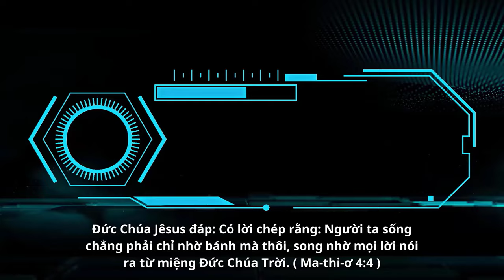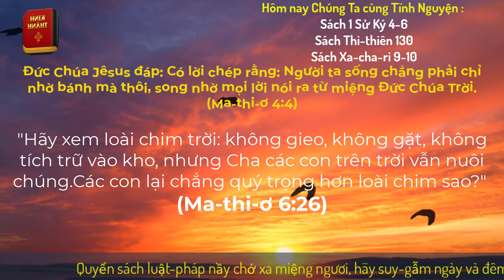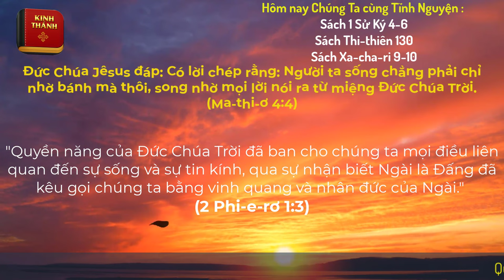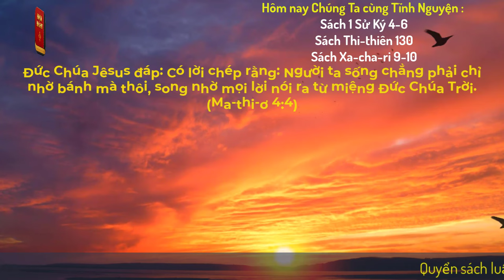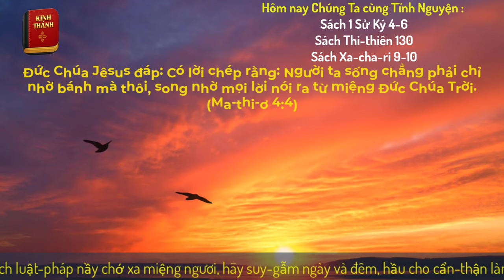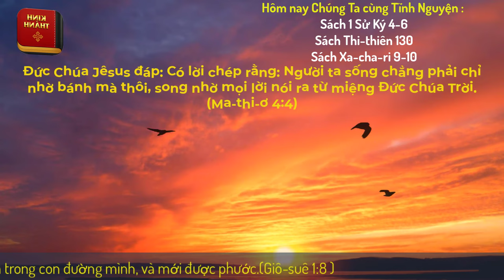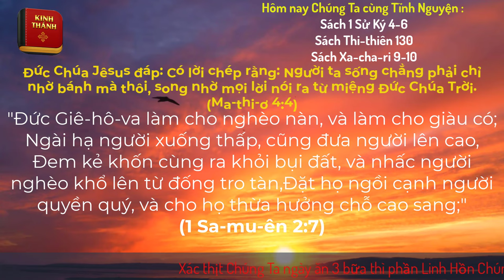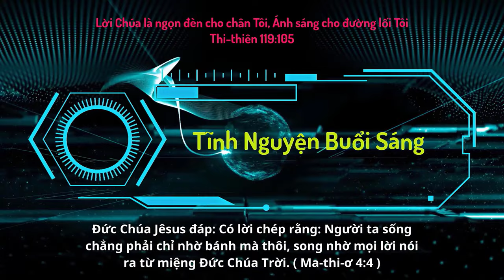Oneway Radio | Tĩnh Nguyện Hằng Ngày 16/12/2023 | Dưỡng Linh cơ Đốc